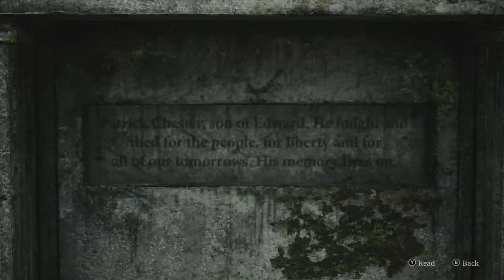James Sunderland FINDS A NEW WIFE in silent hill...